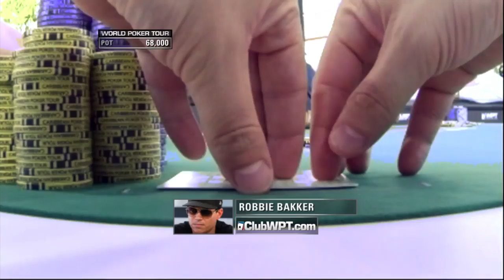WPT Caribbean - Teaser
St.Maarten local Robbie against Tony Dunst in an interesting hand at the WPT Caribbean Final Table!